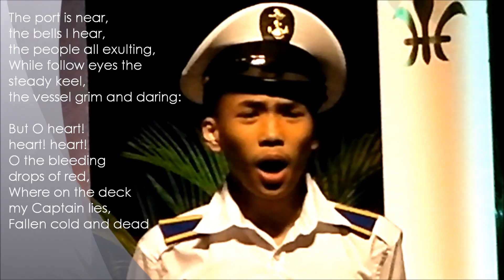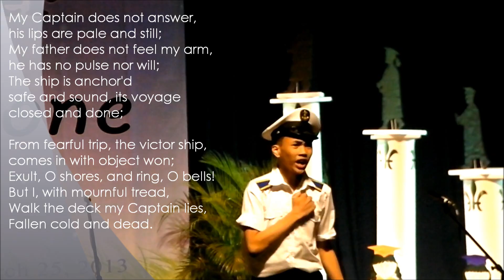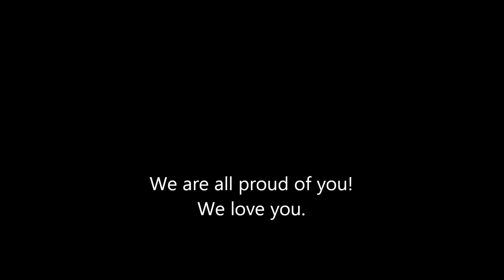O Captain! My Captain! (Van Amiel's declamation piece)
Van Amiel Munoz's winning piece of S.Y. 2012-13 Declamation Contest.
A presentation during Twinkle Toes Academy, Inc. commencement exercises held last March 25, 2013.